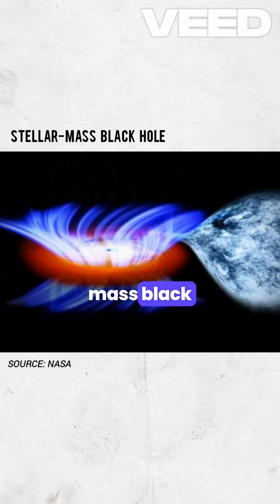Closest Massive Black Hole to Earth Found! 🌌